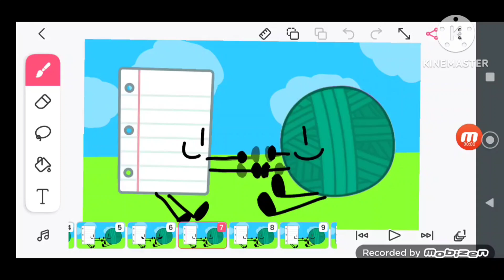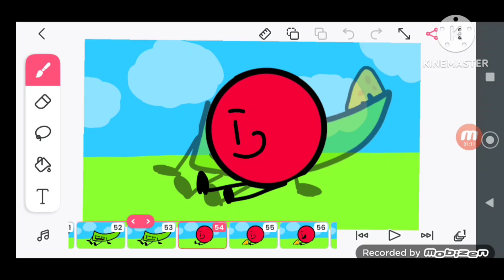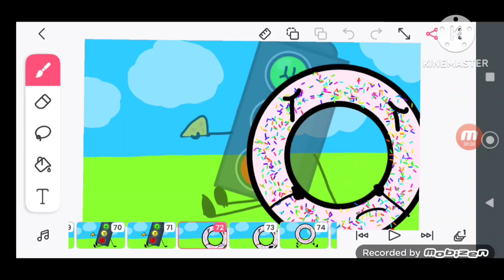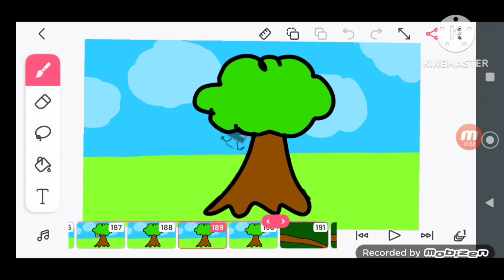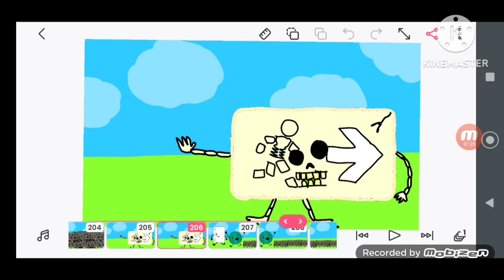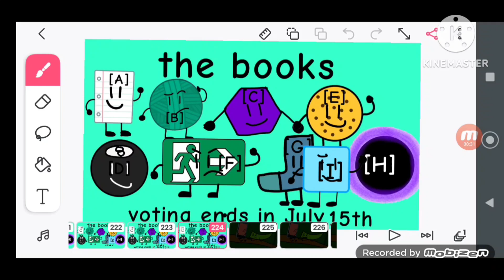object berg episode 5 musophobe's nightmare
65 part 2 & 66 are coming on Sunday